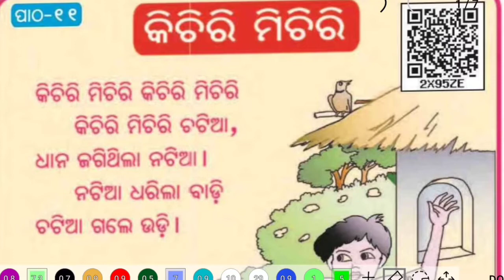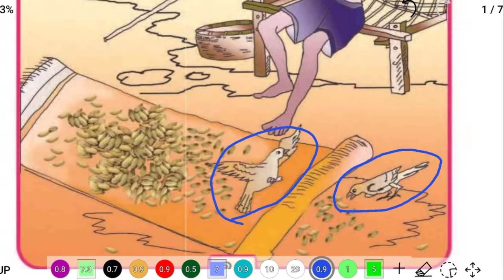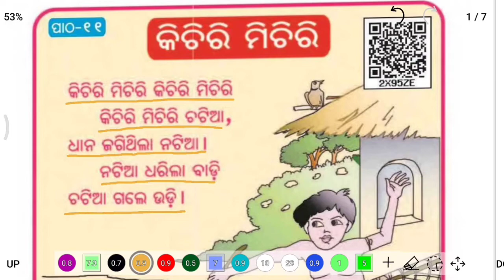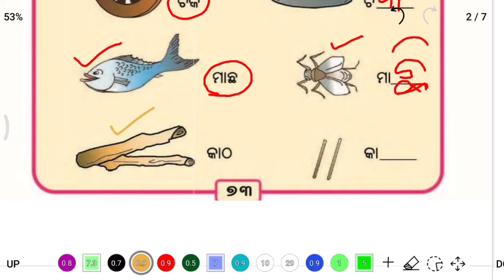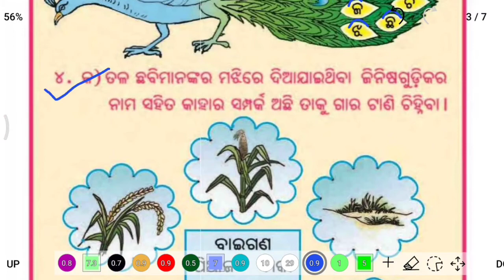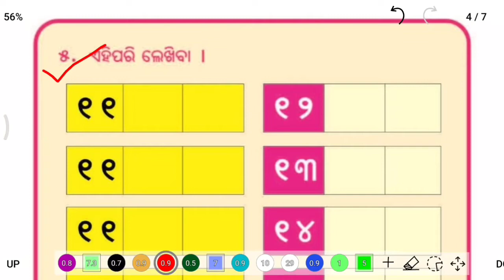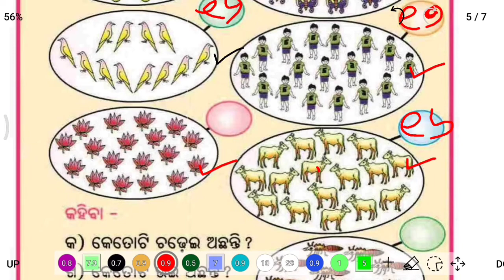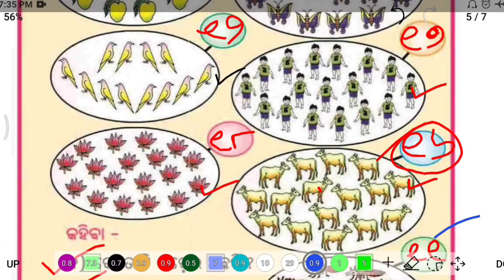କିଚିରି ମିଚିରି | class 1 hasa khela patho 11 odia medium question answer | Class 1 osepa